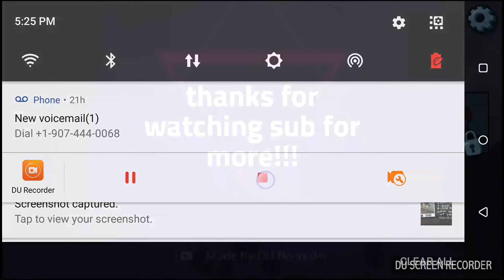HCR trophy truck gameplay!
Recorded by DU Recorder – Screen recorder for Android playing hill climb racing with a nice truck,hope u guy's enjoy,it's been a while!!!